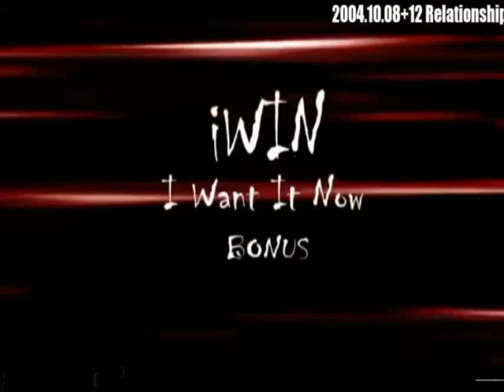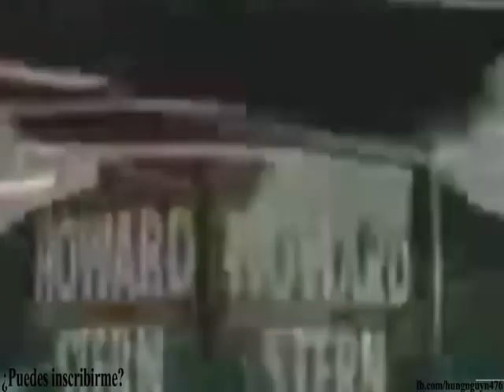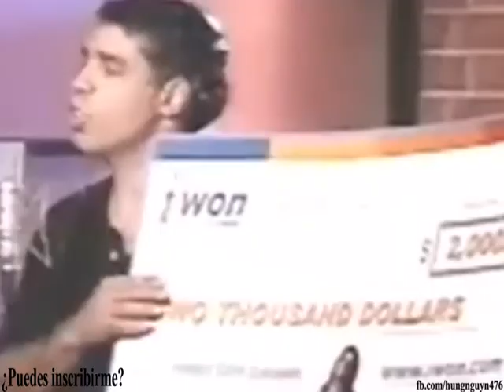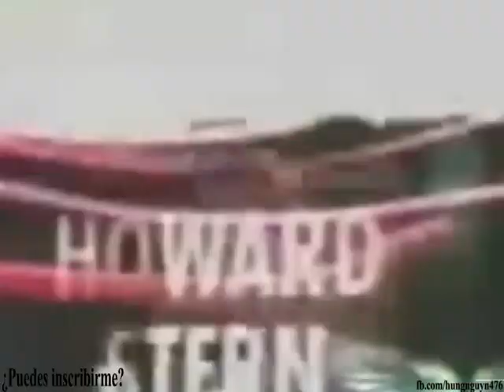9Artie TV Show Ronnie's new limo, Relationship expert Pat Croce counsels Howard and Ronnie